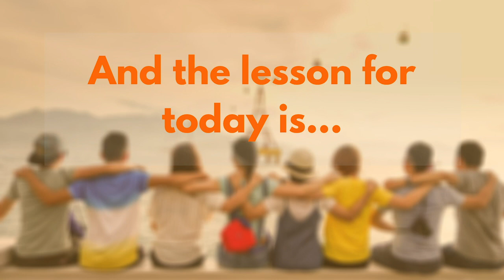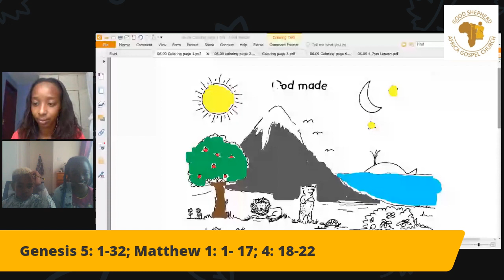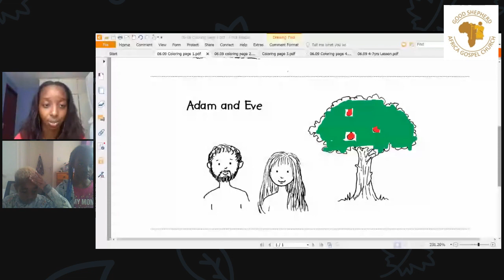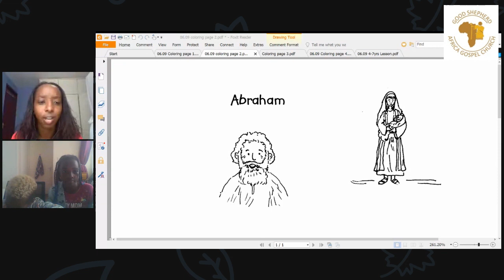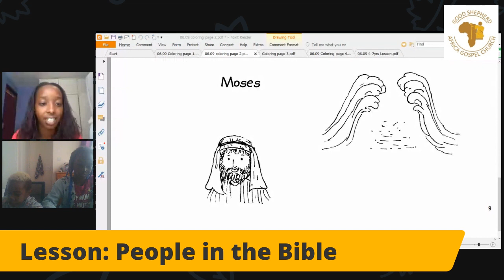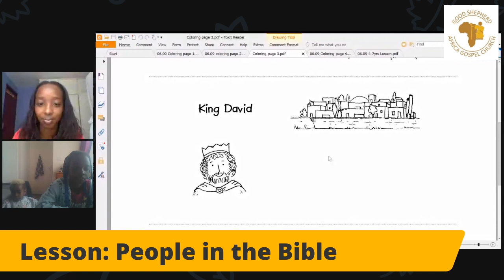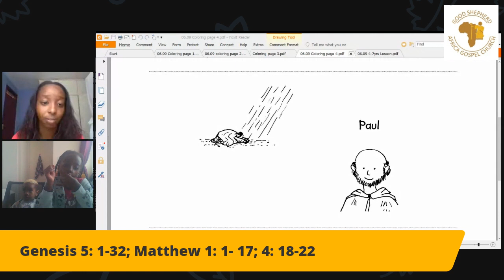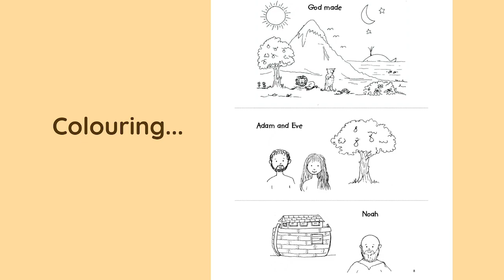Sunday School 4 - 7 years kids | 6th September 2020 | People in the Bible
“Dear God, thank you for all the people that we have heard about from the Bible. Thank you for your special son, Jesus, and thank you for his friends, Peter and Paul. Amen.”